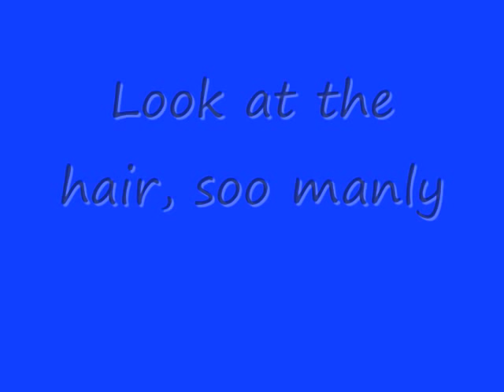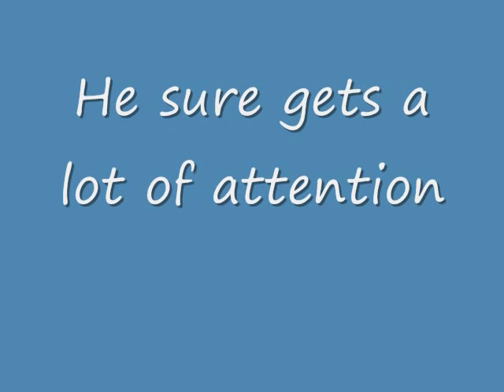A tribute to the great Manny Ramirez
The great Manny Ramirez. Song: I'm In A Hurry by Alabama